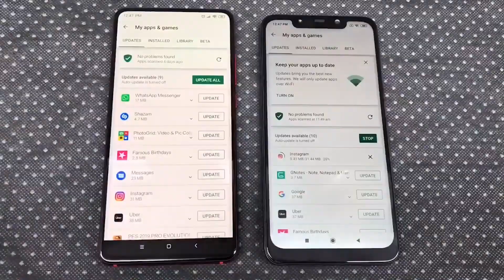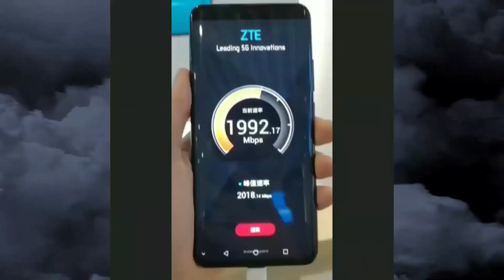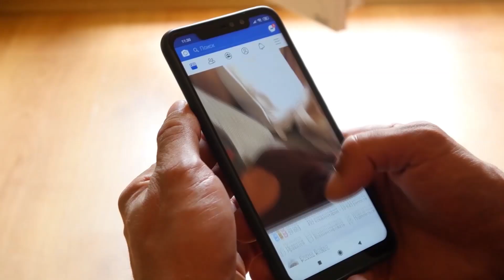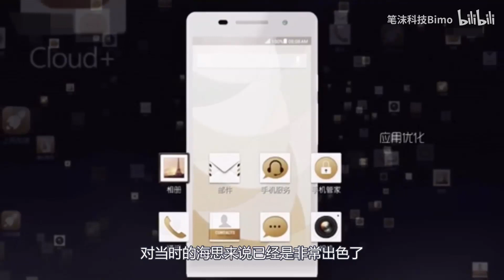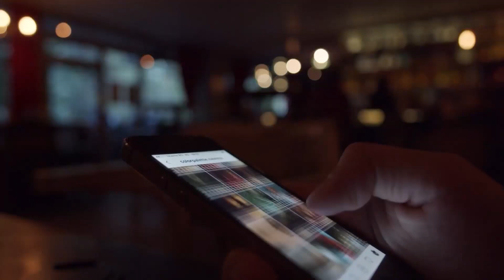Varios países se unen a Huawei en la construcción de redes 5G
El gigante tecnológico chino Huawei se prepara para la instalación de redes 5G en todo el mundo, 30 de ellos en países europeos y siete en latinoamericanos, informó hoy la compañía.
 Huawei está ultimando otros 25 contratos con operadores de telefonía móvil de todo el mundo para colocar sus redes.
También ha acordado proporcionar su tecnología 5G a 10 países asiáticos.